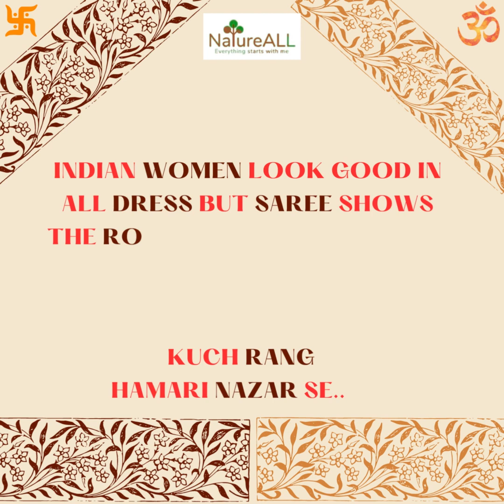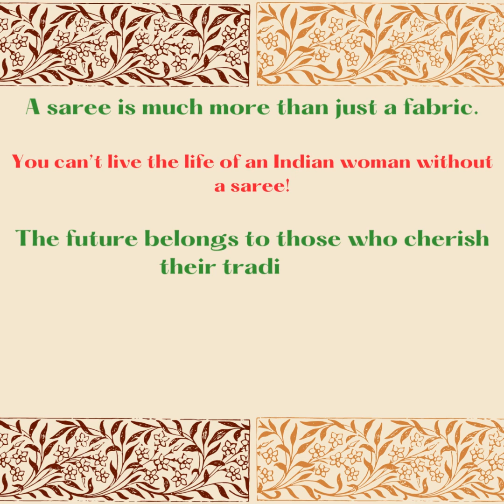India ke Rang Traditional wear ke Sang